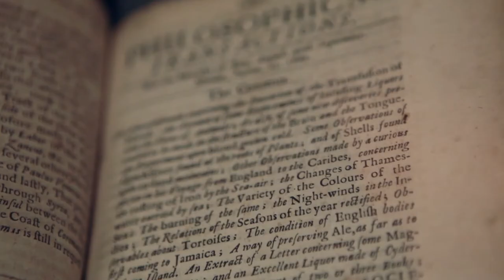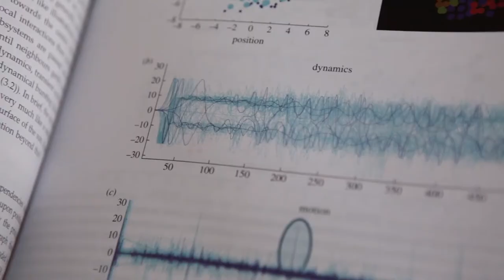Coming soon: Science stories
To celebrate 350 years of Philosophical Transactions the Royal Society have created a series of science films. Introducing 'Science stories'...